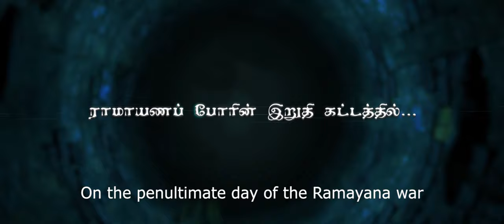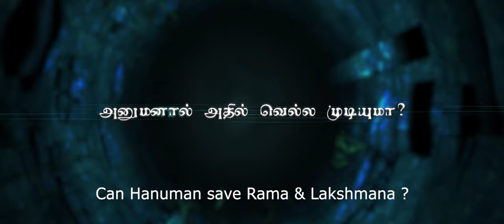Hanuman Vs Mahiravana - Official Trailer in Tamil | In Cinemas July 2018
Green Gold Pictures & Gamaya Presents Hanuman Vs Mahiravana Movie Official Trailer - Tamil